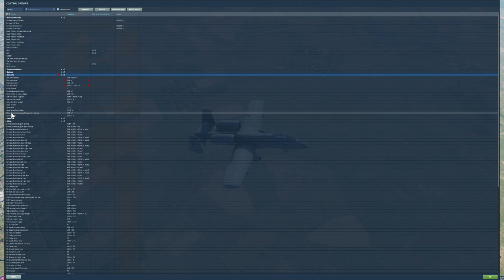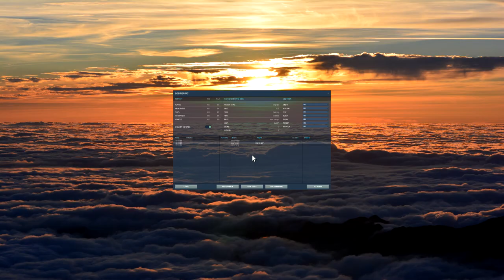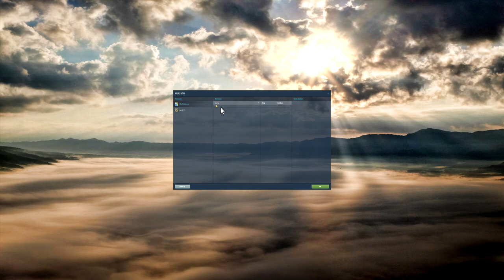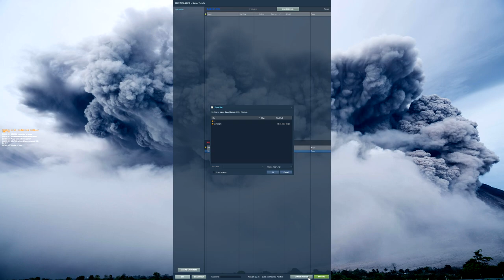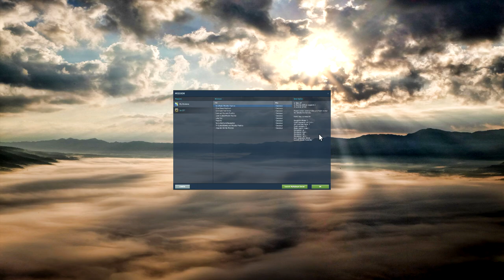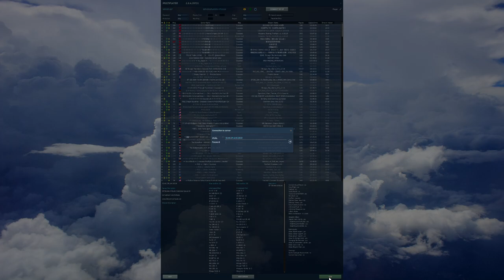DCS is a hard game to play...